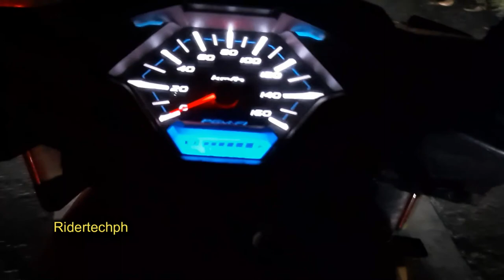Vee Rubber tire HINDI NGA MAGANDA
Vee Rubber tire punit.. warak...